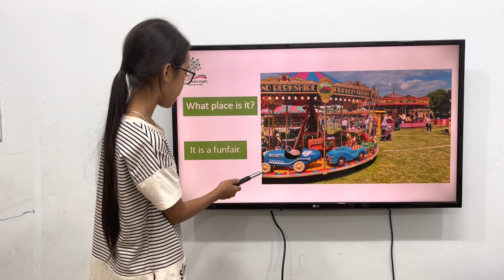K187B GRM Unit 3 Nancy